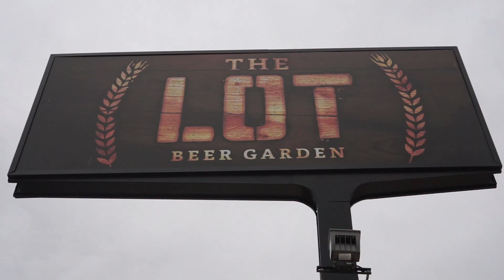HAPPY HOUR CONFESSIONS | Our Agents Open Up Working at The Keri Shull Team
Our hard-working team took a well-deserved break to grab some food and drinks at The Lot in Arlington --- we got some of these superstars to share stories about their experience on The Keri Shull Team!

 GEAR LIST